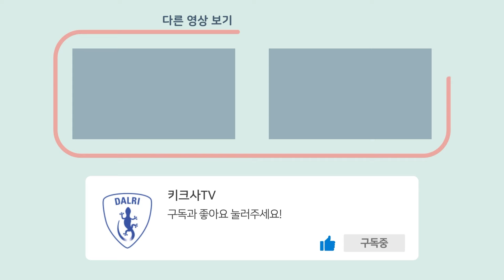사지연장술에서 일자형외고정 monolateral external fixator에 관한 질문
사지연장술  연장기구들은 여러가지가 있습니다.

오늘은 그 중에서도 일자형외고정
monorail external fixator에 관해 물어보신 분이 계셔서
이동훈박사님께서 설명해주십니다.

영상 끝까지 함께 해주세요!

🌐이동훈박사의 뼈있는 이야기 (박사님 다른 채널)